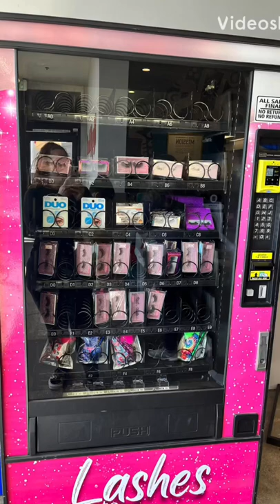What! Every women’s dream a lash vending machine at the grocery store!😜🔥❤️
I must reach 5K to even do Live Drawing

2nd MUST COMMENT👉 PS5GIVEAWAY5K 👈👈 in the Comment area, below in my videos.

3rd MUST LIKE MY VIDEOS

4th MUST SHARE MY VIDEOS THE MORE TIMES YOU SHARE MY VIDEO THE MORE TIMES YOUR NAME WILL BE ENTERED INTO THE LIVE DRAWING PS5 GIVEAWAY.

EVERYTIME YOU SHARE MY VIDEO YOU CAN COMMENT 👉PS5GIVEAWAY5K x’s the of times you shared my video.
Must be 18 YRS OR OLDER
AND DID ALL THE STEPS 1-4 to be entered in.